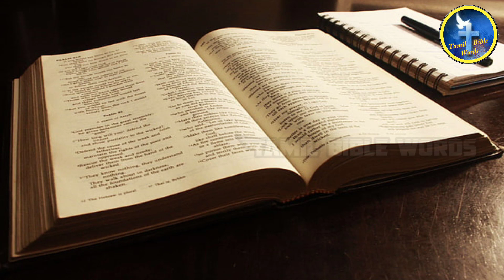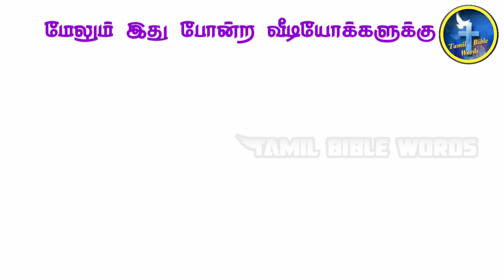Pen missing | Motivational story |Thought for the day |Bible moral story |tamil bible words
மேலும் இது போன்ற வீடியோக்களுக்கு.

Thought for the day | இன்றைய சிந்தனை | @Tamilbiblewords